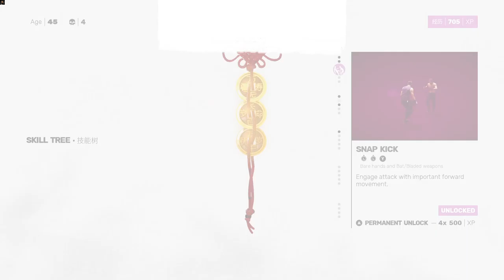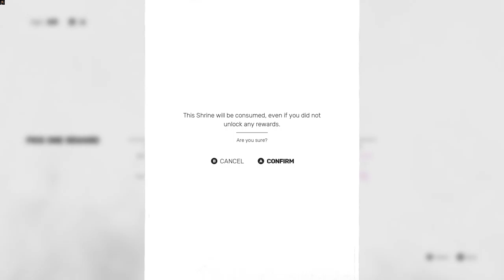THE CLUB AND... | Sifu Gameplay Part 2 (No Commentary) [1080p60fps]